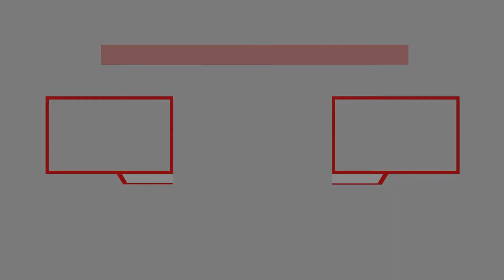Udyan Express captured from different location